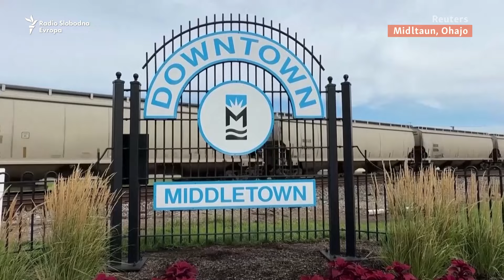Ko je JD Vance, republikanski kandidat za potpredsednika SAD-a?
Džej Di Vens (J.D. Vance), senator iz Ohaja, sa 39 godina ulazi u političku trku kao kandidat Republikanske stranke za potpredsednika SAD, zajedno sa bivšim predsednikom Donaldom Trampom.